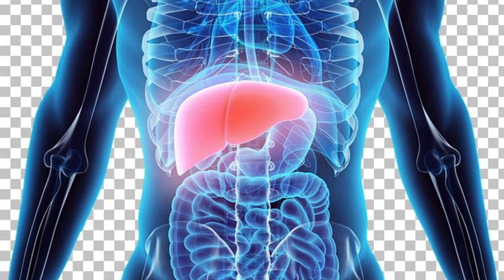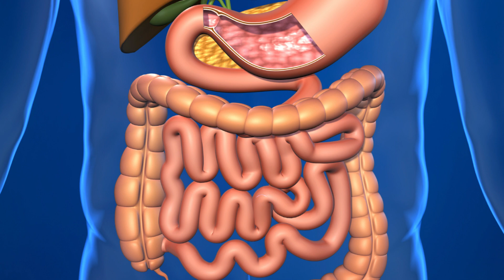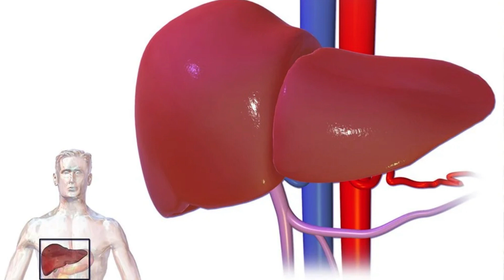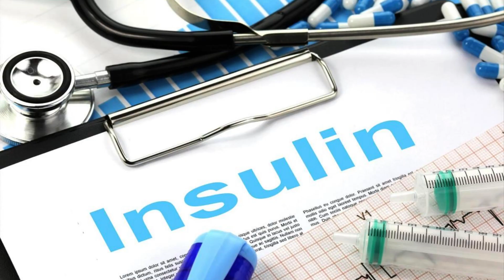कैंसर का खतरा बढ़ सकता है चीनी (शक्कर) से जानें